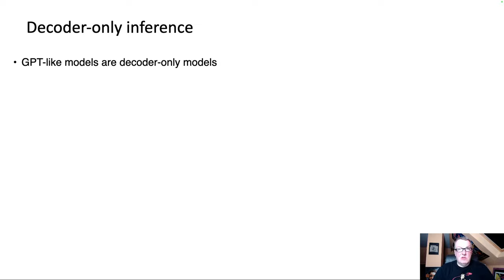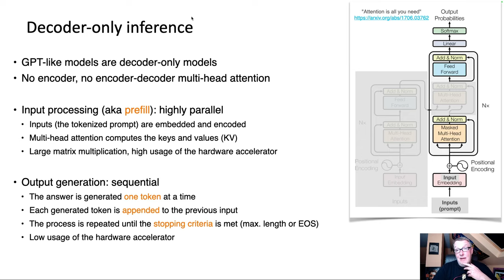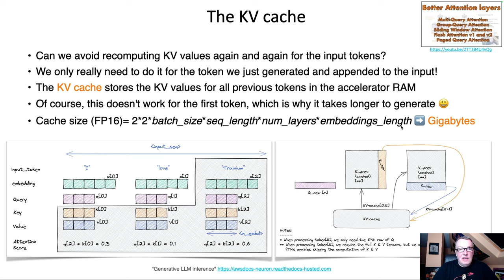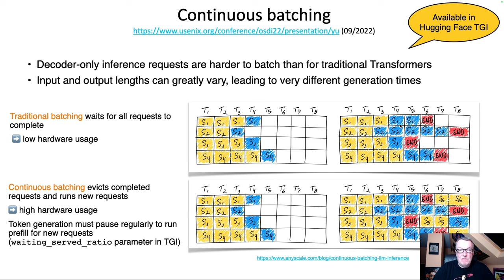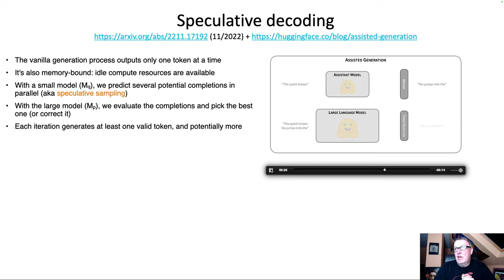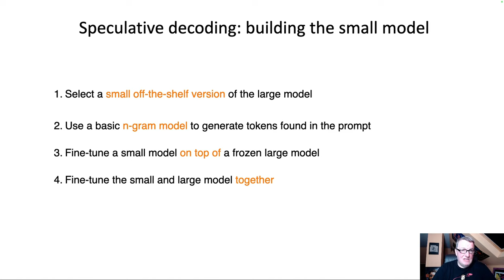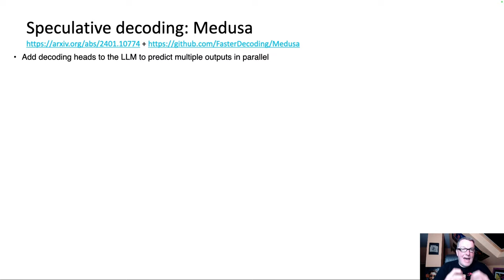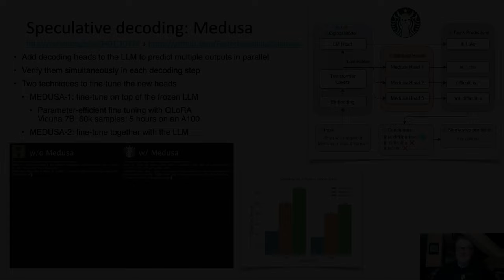Deep Dive: Optimizing LLM inference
Open-source LLMs are great for conversational applications, but they can be difficult to scale in production and deliver latency and throughput that are incompatible with your cost-performance objectives.

In this video, we zoom in on optimizing LLM inference, and study key mechanisms that help reduce latency and increase throughput: the KV cache, continuous batching, and speculative decoding, including the state-of-the-art Medusa approach.

00:00 Introduction
01:15 Decoder-only inference
06:05 The KV cache
11:15 Continuous batching
16:17 Speculative decoding
25:28 Speculative decoding: small off-the-shelf model
26:40 Speculative decoding: n-grams
30:25 Speculative decoding: Medusa